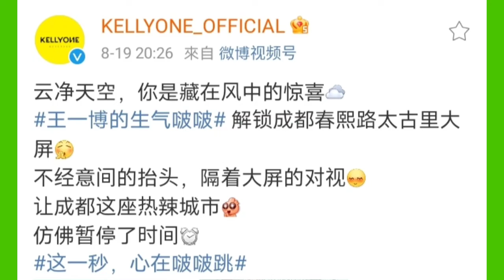王一博 的 生氣啵啵 成都太古里 大屏